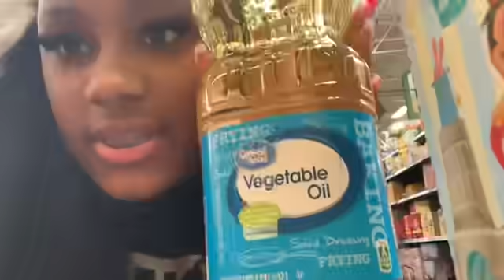Making Hot Cheeto Chicken (gone wrong) 😂🤦🏽‍♀️!!!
I hope y’all enjoyed this flop “MAJ MAFIA” 😂💙!!

Intro by: @hackingbrynn on Instagram
Outro by: @valiid.ediitss on Instagram